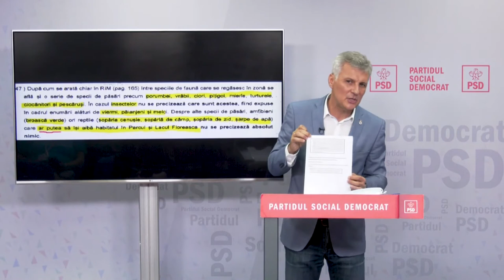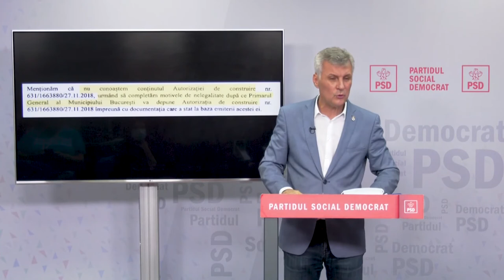Conferință de presă susținută de senatorul Partidului Social Democrat, Daniel Zamfir